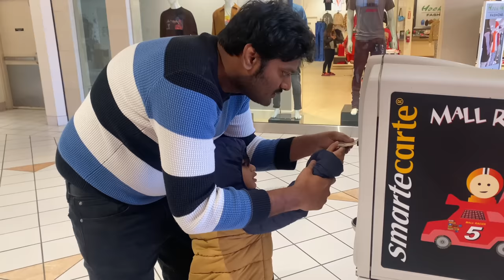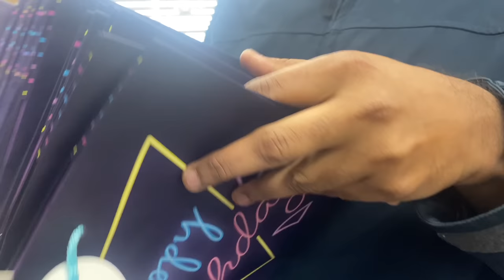RETURN GIFTS PACKING || చాలా కంగారేసింది వస్తాయో రావో అని || SWEET WARNINGS || RADI TELUGU VLOGS